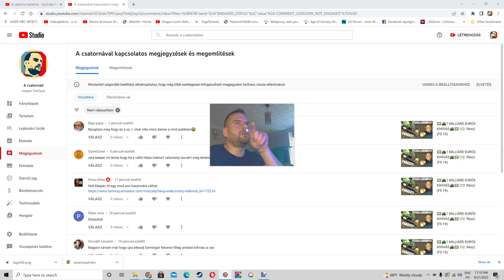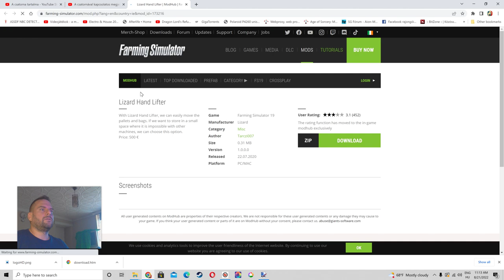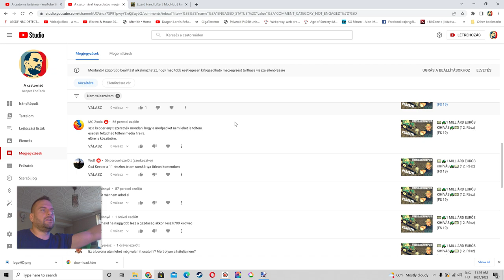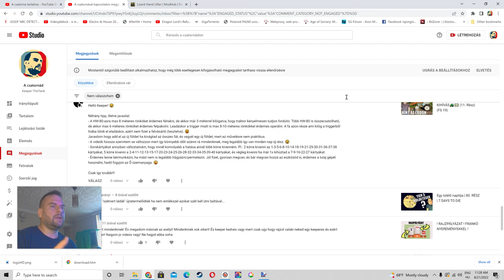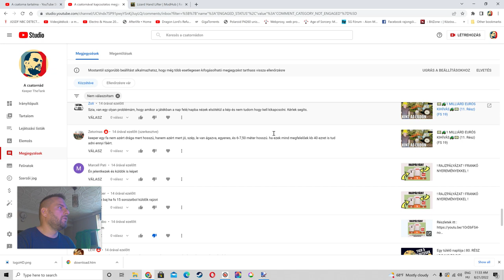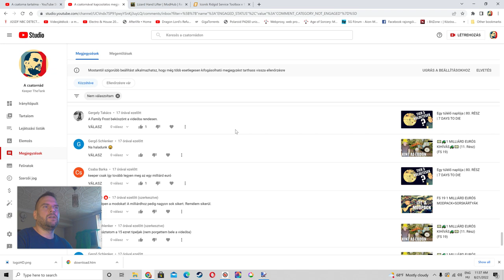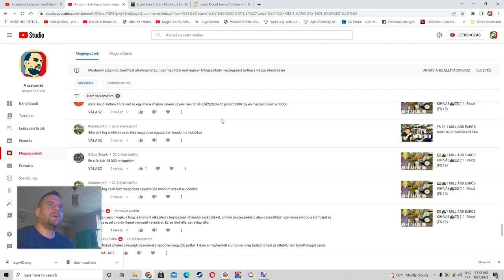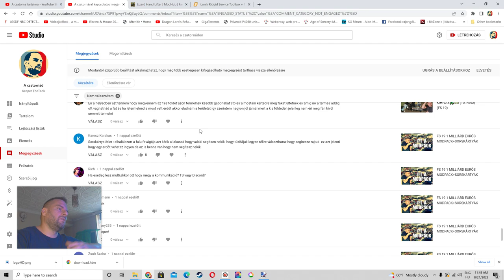DR. KEEPER VÁLASZOL🤓 📝2022.08.21.📝